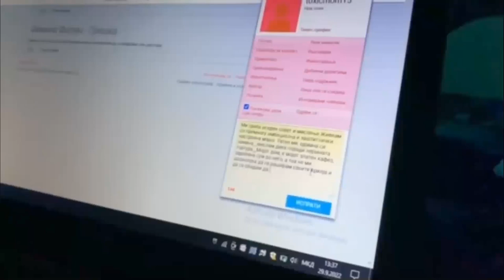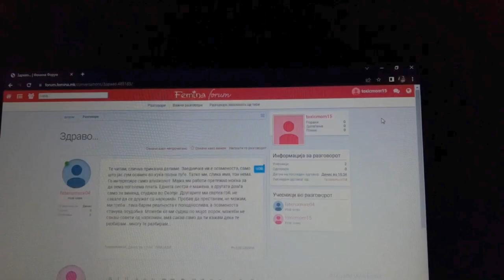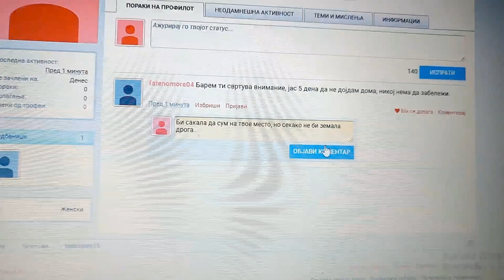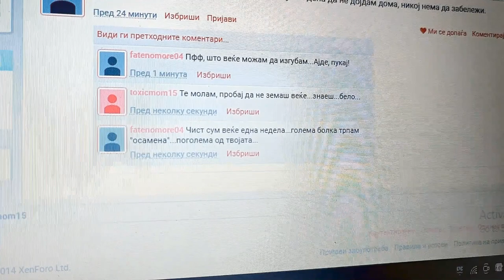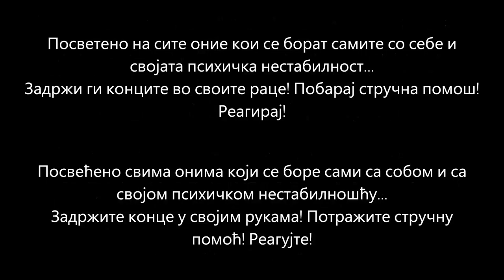Roditelji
Roditelji, film učenika Gimnazije "Goce Delčev" iz Kumanova, Severna Makedonija.
Mentor: Sonja Todorovska, klas 1-3
Film je posvečen svima koji se bore sami sa sobom i sa svojom psihičkom nestabilnošću.
Osnovna poruka filma: Zadržite konce u svojim rukama. Potražite stručnu pomoć. Reagujte!